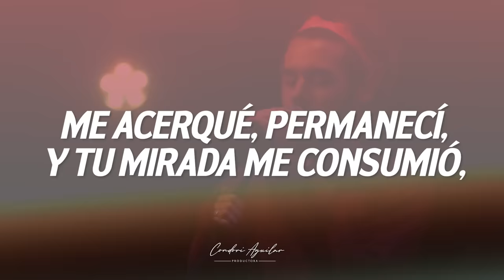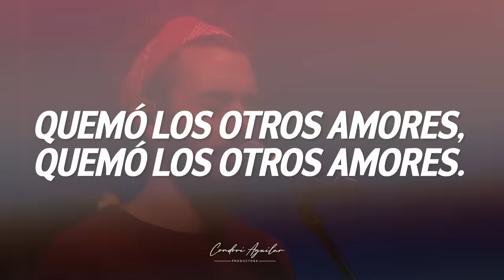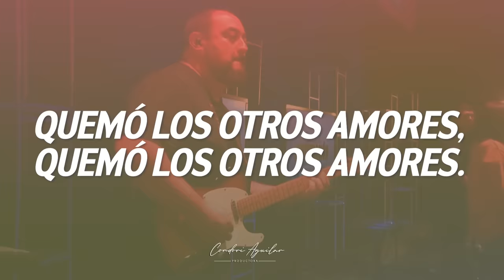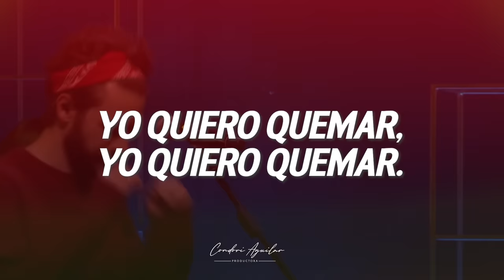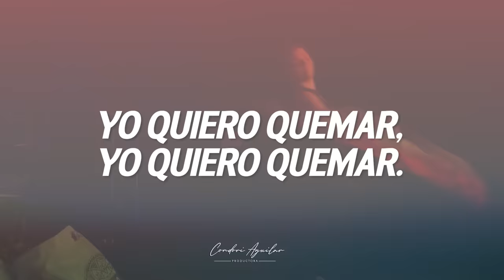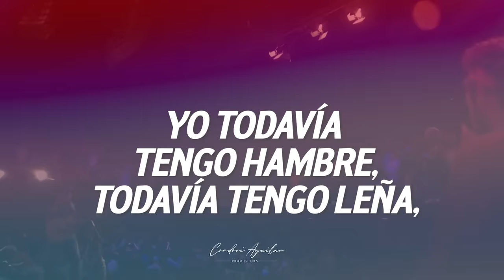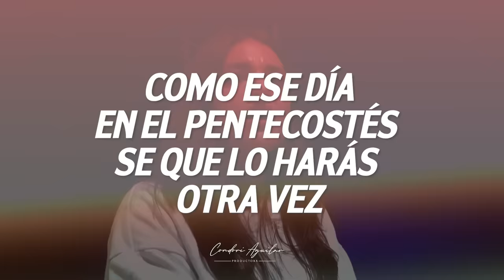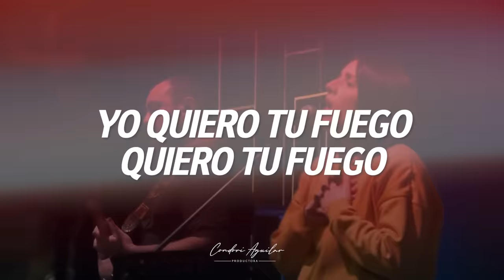El fuego de tus ojos + Yo quiero quemar (Video oficial -Letra/Lyrics)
Déjanos tu like y comentario para saber si te ayudan este tipo de videos y comparte nuestro contenido con otros.
Bendiciones.

El fuego de tus ojos + Yo quiero quemar
// Me acerqué, permanecí
Y tu mirada me consumió
Yo soy todo tuyo //
Estrofa 2:
El fuego en tus ojos
Me hizo enamorarme más
Quemo los otros amores
Todavía tengo hambre
Todavía tengo leña
Yo quiero quemar
Yo quiero quemar
Yo quiero quemar:
// Nos hacemos responsables
La llama no se apagará //
// Como ese día en el pentecostés
Se que lo harás otra vez
Yo quiero tu fuego